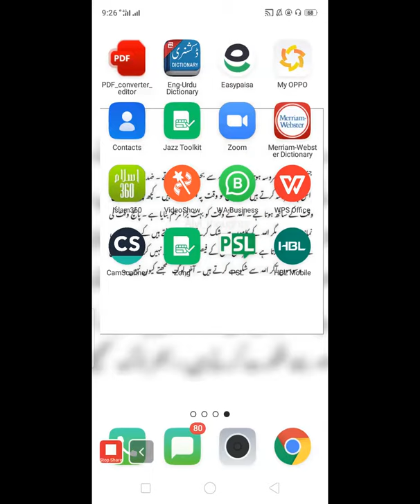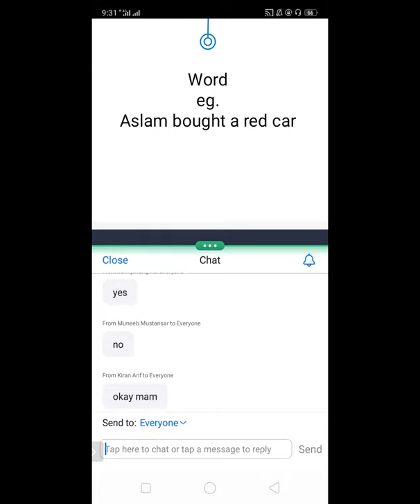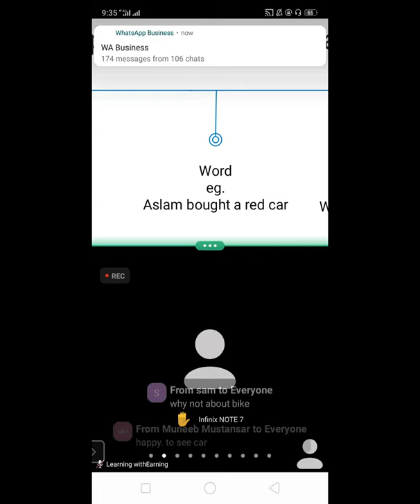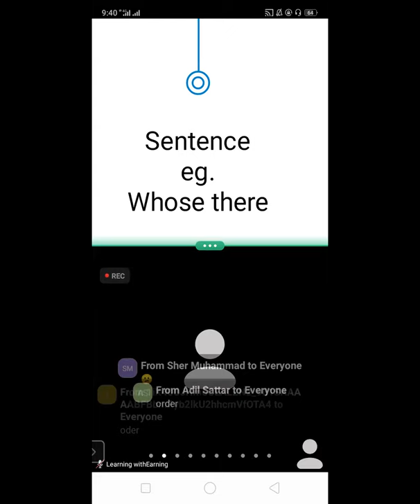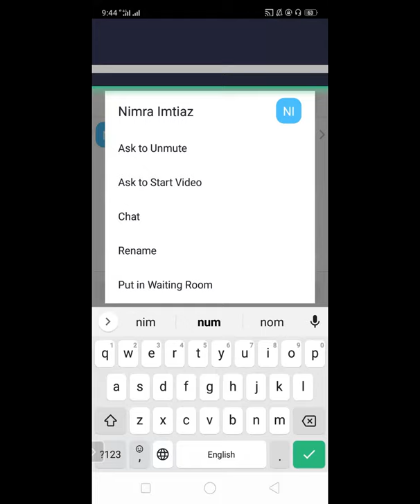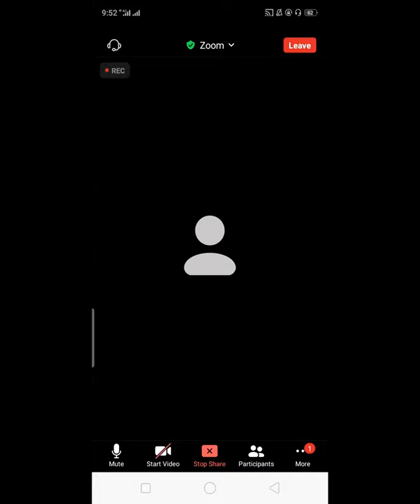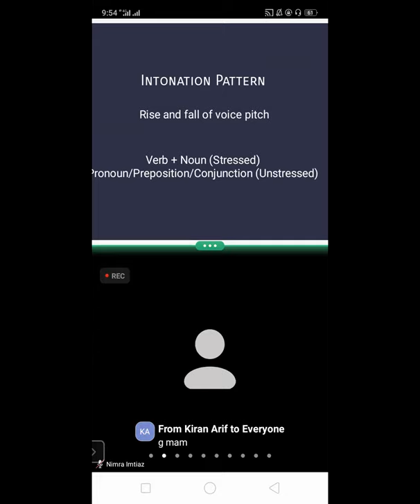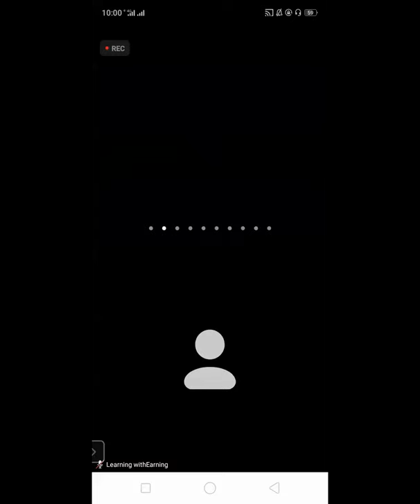lwe spokon english leacture 2 mam hadiqa islam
lwe student videose recordind clasis